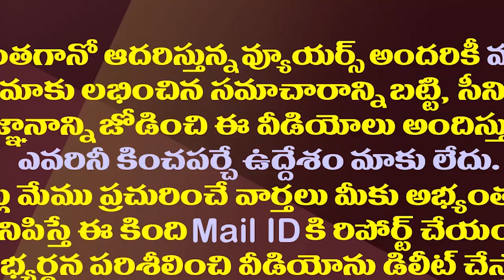ఏపీ ప్రభుత్వం కీలక నిర్ణయం..ప్రతి పంచాయతీకీ ఐసోలేషన్ కేంద్రం||Jagan takjen key decision on isolation